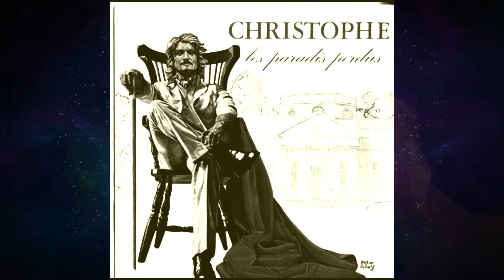CHRISTOPHE ♫ Les Paradis Perdus ♫ 1973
Titre issu de son 3e album studio `` LES PARADIS PERDUS ´´ SORTI EN 1973.